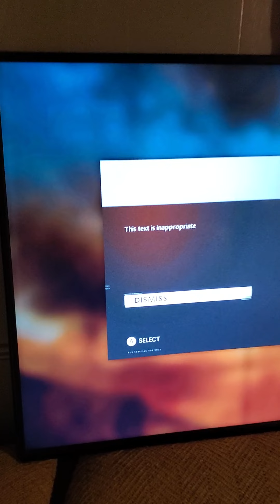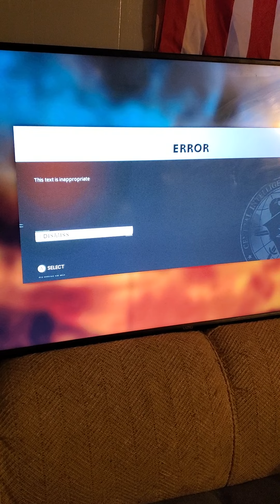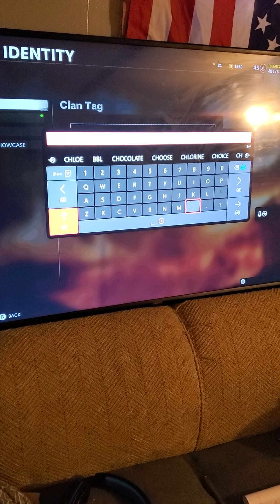Xbox Is Racist Against Whites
Algorithms are real. Xbox 360/One have made it apparent that they hate Whites and have a specific agenda on hand. I played Black Ops 2; I'm now on Warzone, Cold War and Vanguard and it's still the same ordeal. As gamers you know what a clan tag is. Let's see what is prohibited and what gets accepted. My name used to be Anti Antifa USA. My account/GT was banned for 'racism' because of my name. I never thought being anti terrorist was a crime. But Activision and Treyarch thought so. So I will show you how racist the gaming system can blatantly be. Remember when Xbox flashed BlackLivesMatter across our screens for a week? Would they flash WhiteLivesMatter? Not a chance. Just think about it outside of the box for a second. Our Lives Matter too. Xbox loves our money but not our opinion or view. Remember you can resist at the moment. Use the clan tag V V L M aka VVLM.